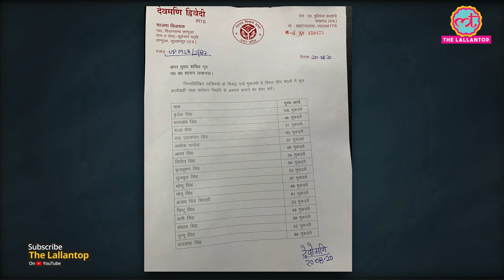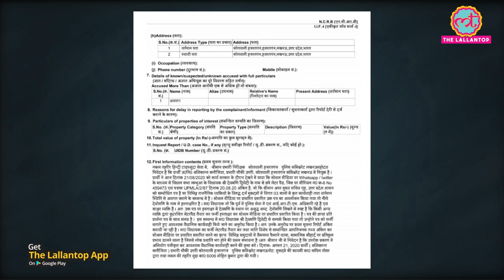BJP MLA Deomani Dwivedi का letter viral, Lucknow के hazratganj थाने में FIR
Deomani Dwivedi, BJP MLA from Lambhua Legislative Assembly seat in Sultanpur Uttar Pradesh. His so-called letter is viral. This letter was written while addressing the Additional Chief Secretary of Uttar Pradesh. There has been a demand to give information about the action taken in the last three years and the current situation on the ongoing cases of Rajput leaders. However, Deomani Dwivedi says the letter as fake. He has also filed a case with the police regarding this. MLA of the ruling BJP, Deomani Dwivedi had prepared a list questions he wants to ask his own government in the House regarding the killing of Brahmins.